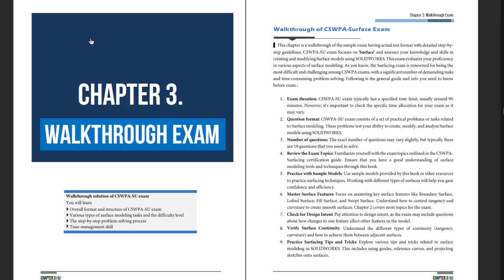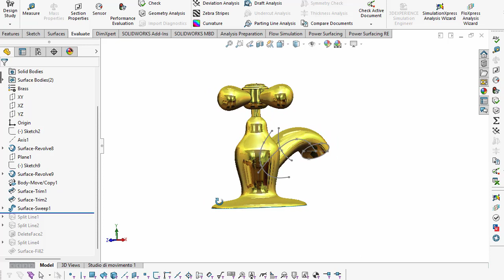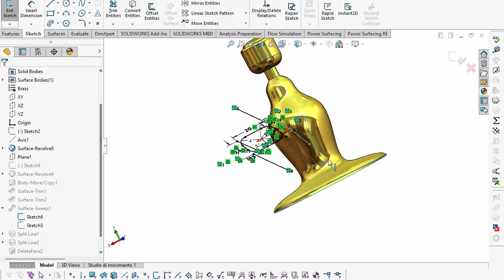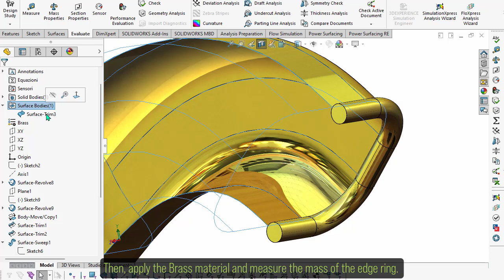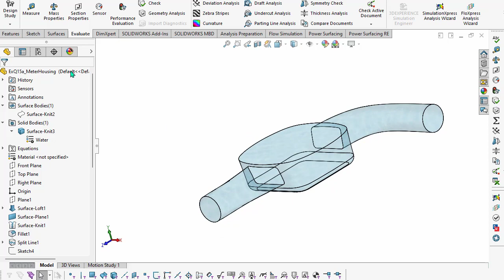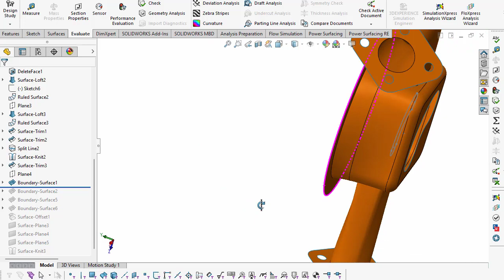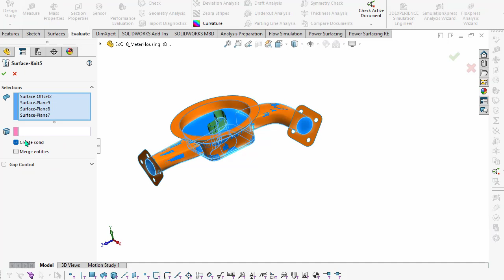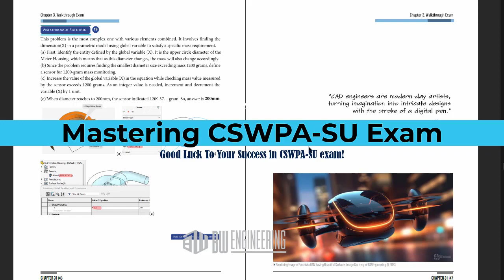CSWPA-SU(Advanced Surface) Exam Practice | Part-II (10 Question out of 19) | Solidworks Certificate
CSWPA-SU(Advanced Surface) Exam Practice | Part-II (Q10~Q19) | Solidworks Certificate

◘◘◘ AMAZON and Online BW's Bookstore ◘◘◘